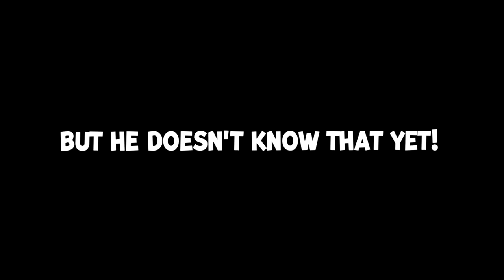Bro said WHAT?!?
My friends and I used Artificial Intelligence to clone our own voices and make each other say incredibly out of pocket things.